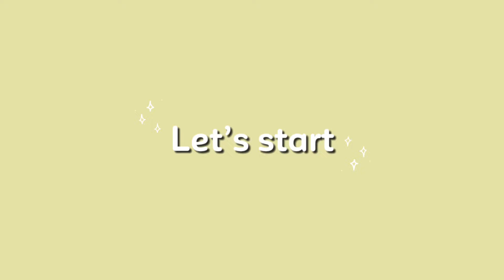Besan ki barfi delicious recipe | Besan ki barfi recipe by sabhia’s kitchen and vlogs😋😋